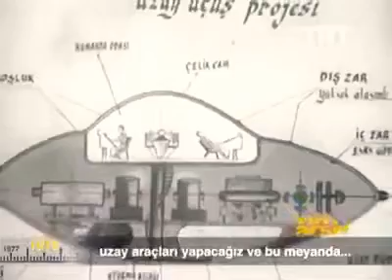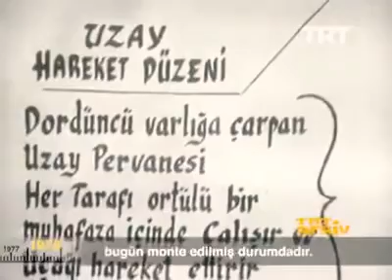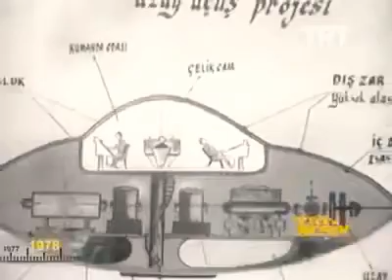Türkiye'nin ilk uzay projesi: peydamid projesi